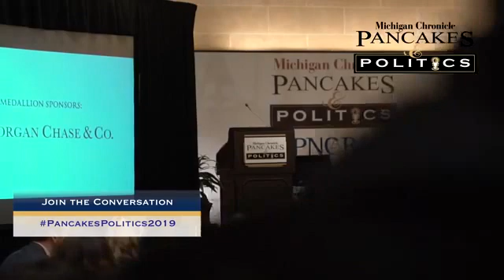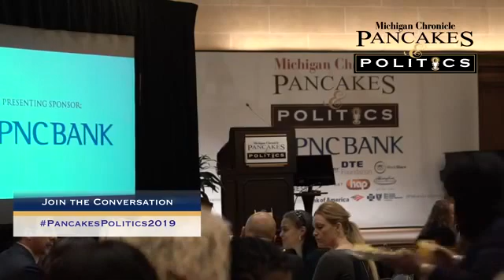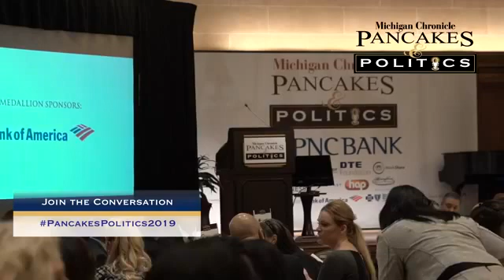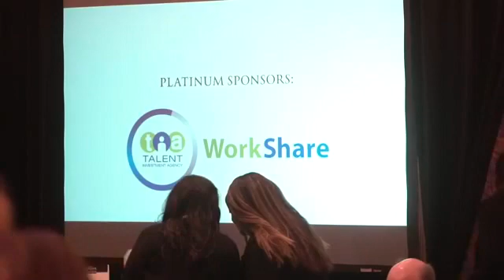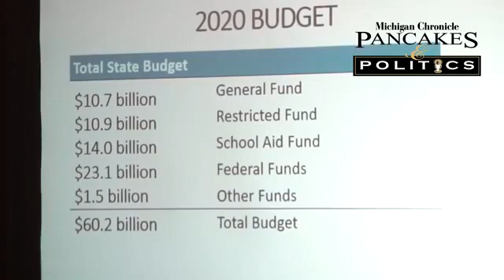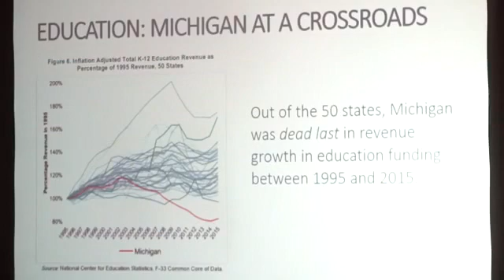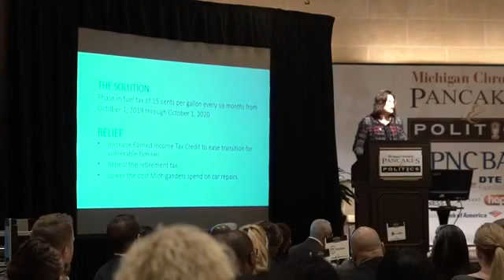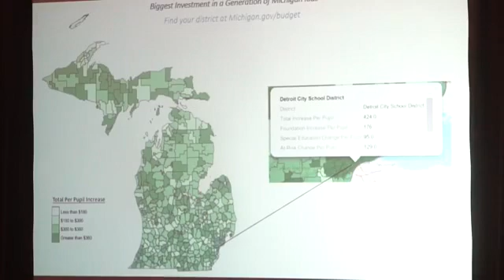Pancakes & Politics 2019 - Forum I